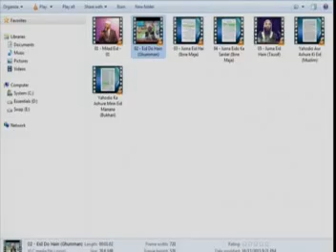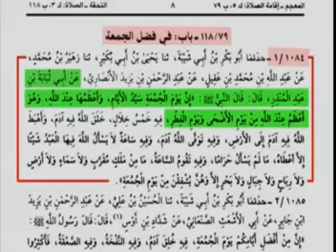KYA ISLAM MAI 2 EID E HAI ? BY HAZART FAROOQUE RAZVI SAHAB AUR GAIR MUKALID, DEVBANDION KO JAWAAB